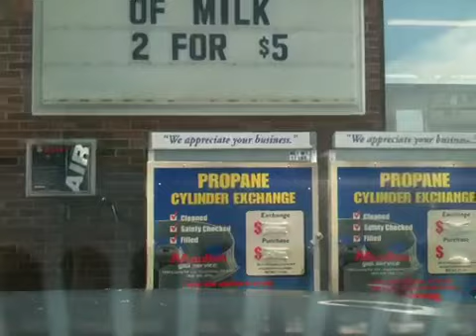On my way to work in Kentucky